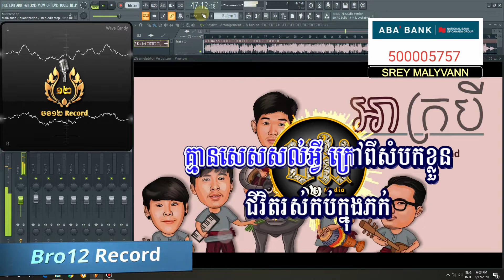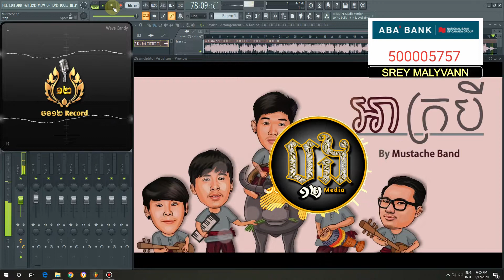អាក្របី ភ្លេងសុទ្ធ | Mustache | A kro bey Karaoke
This karaoke is for entertainment only, if there is an impact on the owner of the production, please send a message to us, we will do the conditions of the original owner, thank you

ការធ្វើខារ៉ាអូខេនេះ គឺជាការកម្សាន្តអារម្មណ៍ដល់បងប្អូនតែប៉ុណ្ណោះ បើមានផលប៉ះពាល់ទៅដល់ម្ចាស់ផលិតកម្ម សូមមេត្តាផ្ញើសារមកកាន់យើងខ្ញុំផង យើងខ្ញុំនឹងធ្វើទៅតាមលក្ខខណ្ឌរបស់ម្ចាស់ដើម សូមអរគុណ

คาราโอเกะนี้เพื่อความบันเทิงเท่านั้น หากมีผลกระทบต่อเจ้าของผลงาน โปรดส่งข้อความถึงเรา เราจะดำเนินการตามเงื่อนไขของเจ้าของเดิม ขอบคุณ